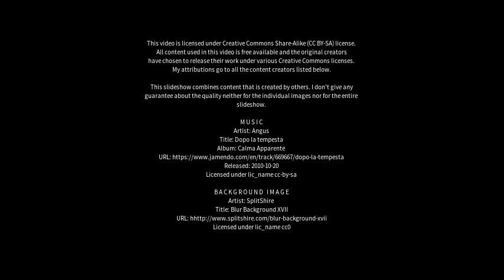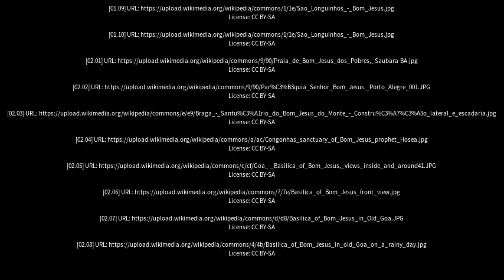Best places to visit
Best places to visit - Bom Jesus (Brazil) Best places to visit - Slideshows from all over the world - City trips, nature pictures, etc.